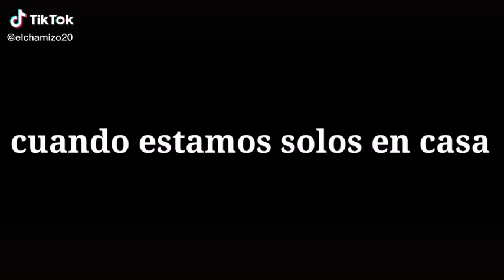Cuando estamos solos en casa. PIBES VS PIBAS